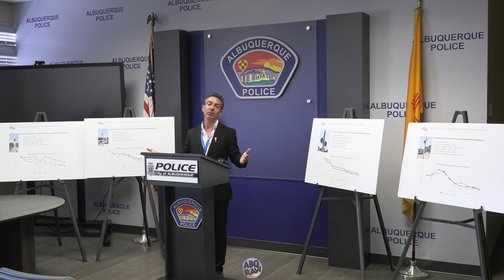Citations will increase More Cameras Coming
Last summer, the City of Albuquerque began implementing Automated Speed Enforcement (ASE) cameras to help address widespread, dangerous speeding on our streets. Now, just over a year later, the data is showing significant changes in driver behavior, with both average speeds and the number of drivers speeding decreasing.
“The significant drops in speed we’re seeing tell us that Automated Speed Enforcement works,” said Mayor Tim Keller. “This technology is helping to support APD’s ongoing efforts and reminding folks to slow down so that we keep our families safe.”
ASE cameras are on 15 critical arteries in Albuquerque that were selected using a mix of data and local input. Since the program began, nearly 95,000 citations have been issued.
“These cameras are a force multiplier for APD, helping officers focus on criminal speeders and other serious crimes,” said Lt. Christopher Patterson. “Our officers continue to hold the most dangerous drivers accountable. We’re grateful to have this tool available to remind drivers to slow down before we have to give them a speeding ticket or worse, visit them at the site of an accident.”
ASE by the numbers:
The average speed on Gibson near Carlisle, going eastbound, has decreased by 7.2 mph
88% drop in the number of speeders on Gibson
10 cameras saw an 18% to an 88% drop in  the number of drivers speeding by 10 to 40 mph
Cameras installed the longest (Gibson) saw the greatest reductions in speed
The average speed on Montgomery is now just 3.6 mph over the posted limit
On Lead, average speed is 1.4 mph slower than the posted limit of 30 mph
The average speed on Unser has decreased by 2.1 mph
Today, there are 17 cameras across the city. That number will grow to 20 by the end of the year as two cameras are placed on Coors and one on Paseo del Norte, state roads with notoriously high speeds.
A simple 10% reduction in speed can reduce the number of significant crashes by up to 19%, and can reduce the number of fatal car crashes by 34%.
Locations are selected by using a data-driven model that includes crash data from the High Fatal and Injury Vulnerability Index, crash data, and local input. The city has signed an MOU with the New Mexico Department of Transportation to add three more cameras to state roads, including Coors and Paseo del Norte.
Current Camera Locations:
Gibson between Carlisle and San Mateo (eastbound) Live 4/25/2022
Gibson between Carlisle and San Mateo (westbound) Live 4/25/2022
Unser at Tower (northbound) Live 6/10/2022
San Mateo just north of Montgomery (southbound) Live 8/01/2022
Lomas at Virginia (westbound) Live 8/01/2022
Unser at Flor Del Sol (just north of Dellyne) (northbound) Live 8/01/2022
Coal at Cornell (eastbound) Live 8/08/2022
Lead at Mesa (westbound) Live 8/08/2022
Central in between Tingley and New York (westbound) Live 8/15/2022
Montgomery & Jennifer (westbound) Live 3/13/2023
Montgomery & Julie (eastbound) Live 3/13/2023
98th between Tower and Central (northbound) Live 3/29/2023
Avenida Cesar Chavez and Walter (eastbound) Live 4/12/2023
Eubank just north of Central (northbound) Live 4/26/2023
Ellison & Black Diversion Channel Trail crossing (eastbound) Live 5/5/2023
Lomas near 3rd Street (eastbound) Live 5/12/2023
Wyoming just north of Academy (northbound) Live 5/23/2023

ASE Cameras Coming soon
Coors just south of Ellison (southbound)
Paseo del Norte at Louisiana (westbound)
Coors between Montaño and Paseo del Norte (northbound)